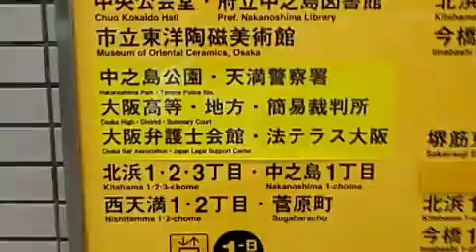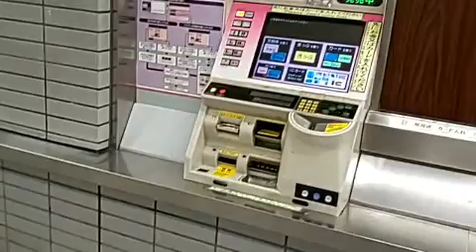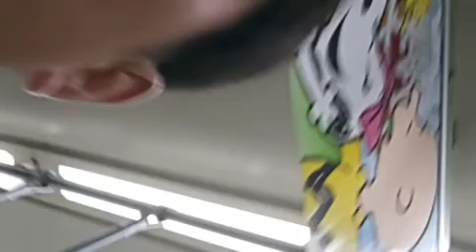movie489422557 入店入店20180830